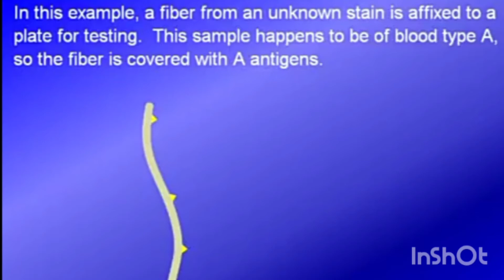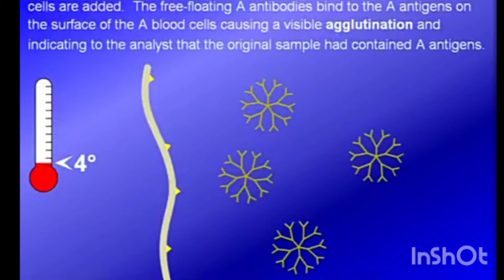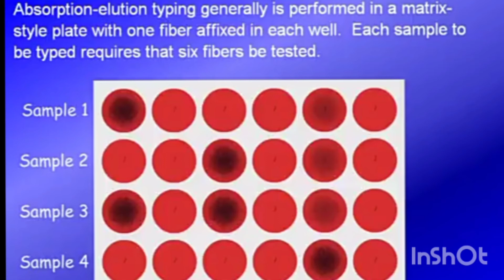Adsorption & Elution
Video lectures with nature beauty/science & nature